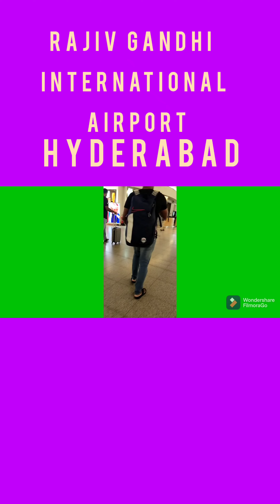Rajiv Gandhi International Airport LoungeAccess Hyderabad before boarding LoungePrenum Viplounge#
before going to Bagdogra

on the way to Sikkim

site seeings
purose
Buddhist temples
etc

indigo flight

charges rs 9600. to n fro with connecting flights

good times

thanks n regards 🙏🙏🙏
Adiraju udaya Bhaskar